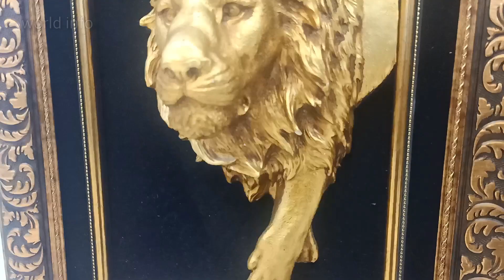Handmade beautiful paintings 2023 part 1 || new paintings for sale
In this video you will see the beautiful handmade paintings.